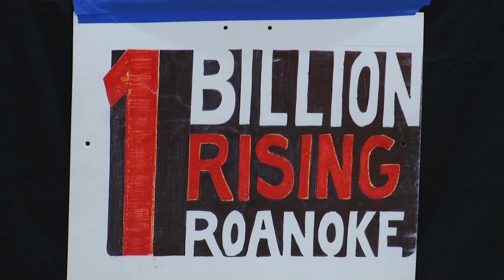Women rise up to stop domestic violence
Dozens gathered at Valley View Mall in Roanoke on Saturday.